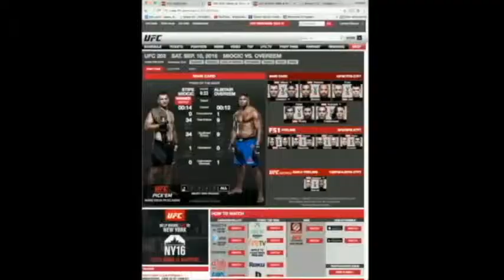MMA HOLES 1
MMA-HOLES